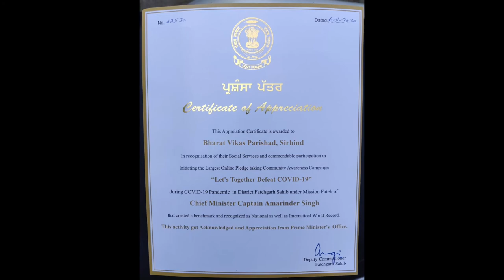Mrs Amrit Kaur Gill(DC, FGS) honoured Dr Sanjeev Kumar, Dr Hitender Suri, VJM, Rotary Club and BVP.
Mrs Amrit Kaur Gill, Deputy Commissioner, Fatehgarh Sahib honoured Dr Sanjeev Kumar, SDM, Fatehgarh Sahib, Dr Hitender Suri, Vishav Jagriti Mission, Rotary Club and Bharat Vikas Parishad under the campaign "Let's Together Defeat COVID-19"